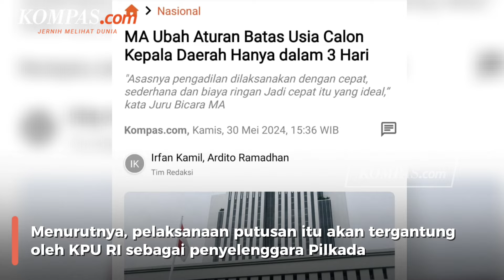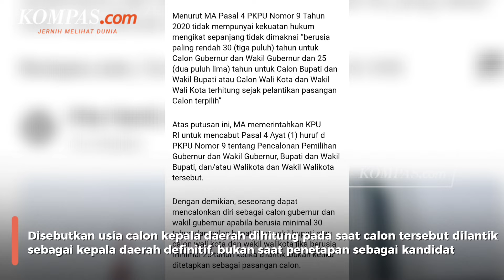Respons Menkopolhukam soal Putusan MA Terkait Batas Usia Calon Kepala Daerah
Menteri Koordinator Bidang Politik, Hukum, dan Keamanan (Menko Polhukam) Hadi Tjahjanto buka suara soal putusan Mahkamah Agung (MA) yang mengubah penghitungan batas usia calon kepala daerah.

Ia menyampaikannya usai menjadi pembicara pada acara peluncuran pelaksanaan piloting penerapan pidana bersyarat KUHP di kawasan MH Thamrin, Jakarta Pusat, Rabu (5/6/24).

Hadi mengatakan, pelaksanaan putusan itu akan tergantung oleh Komisi Pemilihan Umum (KPU) RI sebagai penyelenggara pemilihan kepala daerah (Pilkada).

Adapun, saat ini putusan tersebut telah diunggah di laman MA dengan Nomor 23 P/HUM/2024 dengan status berkekuatan hukum tetap.

Dalam Peraturan KPU (PKPU) 9/2020, calon gubernur-wakil gubernur harus berusia minimal 30 tahun ketika ditetapkan KPU sebagai kandidat yang akan berkontestasi di pemilihan kepala daerah (pilkada).

Sementara itu, calon bupati/wali kota dan wakilnya harus berusia minimal 25 tahun ketika ditetapkan KPU.

Namun, dalam Putusan MA Nomor 23 P/HUM/2024, MA mengubah penghitungan usia calon kepala daerah dari yang semula dibuat KPU itu.

Mahkamah kini mengatur, usia calon kepala daerah dihitung pada saat calon tersebut dilantik sebagai kepala daerah definitif, bukan saat penetapan sebagai kandidat.

Putusan MA ini membuka jalan bagi putra bungsu Presiden Jokowi Kaesang Pangarep yang sebelumnya tak cukup umur, untuk maju di Pilkada 2024.

Penulis: Nirmala Maulana Achmad
Penulis Naskah: Xena Olivia
Video Jurnalis: Xena Olivia
Video Editor: Xena Olivia
Produser: Adil Pradipta